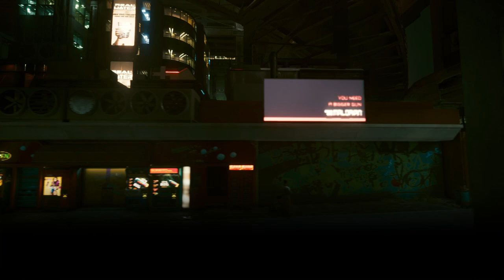Out of Cruel Space #198 - HFY Humans are Space Orcs Reddit Story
💫Thanks for supporting the channel!
1. Ian Frey
2. Sans the Skeleton